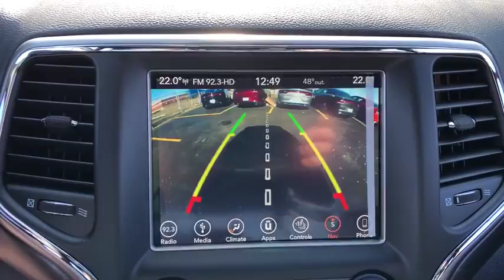2018 Jeep Grand Cherokee Lansing, Matteson, Chicagoland, Northwest Indiana, Tinley Park, IL J180405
2018 Jeep Grand Cherokee

2018 Jeep Grand Cherokee Altitude 4WD Diamond Black 3.6L V6 24V VVT 4WD.br8-Speed Automaticbr$4,280 off MSRP! 18/25mpgbrbrNapleton's River Oaks Chrysler Jeep Ram Dodge conveniently located off 80-94 Torrence Ave North Exit. 17225 Torrence Ave Lansing, Ill 60438. Price excludes tax, title, license, doc fee and dealer installed accessories. Price includes: $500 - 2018 Retail Bonus Cash MWCJA1. Exp. 01/31/2018, $2,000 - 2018 Retail Consumer Cash **CJ1 (GL-MW-NE). Exp. 01/31/2018